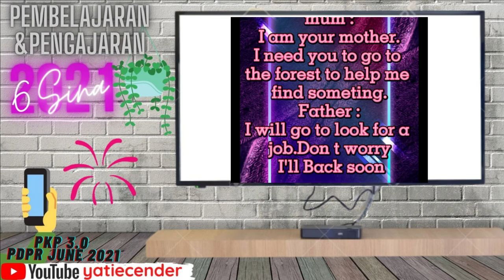SOCK PUPPET YEAR6 6SINA2021 PDPR3.0 PBDRecord 1July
Pupils of 6Sina making videos of Hansel and Gretel in puppets.